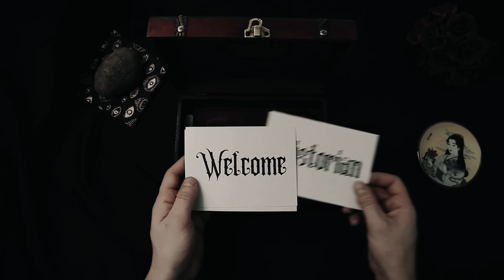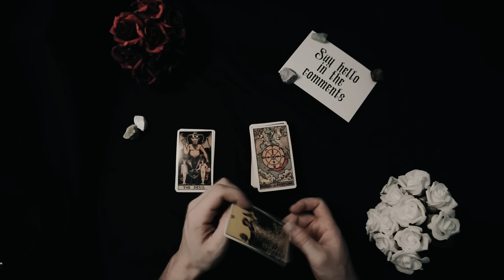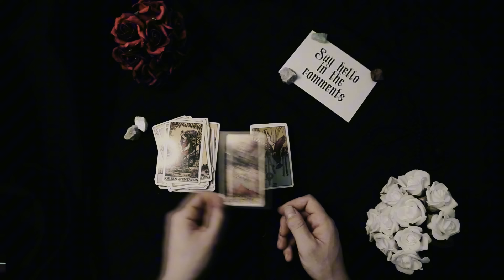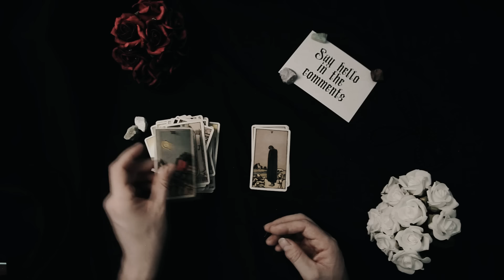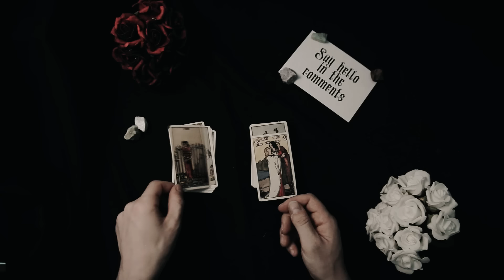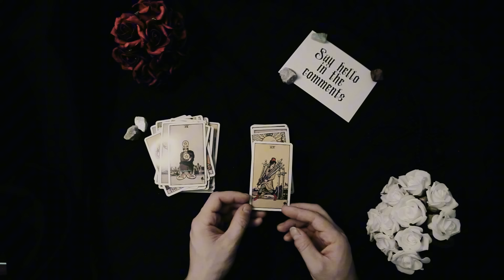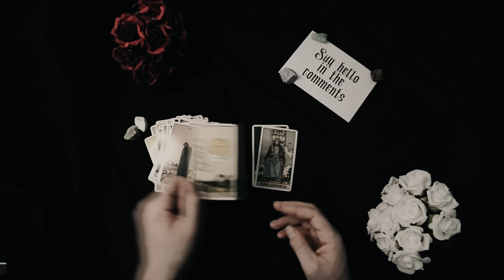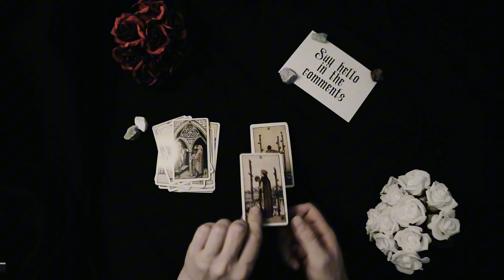The Life of Xerxes the Great | Full Biography | Relaxing History ASMR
Embark on a serene and immersive journey through the life and reign of Xerxes the Great, one of ancient Persia’s most renowned emperors. Let the gentle, soft-spoken narration and ambient sounds guide you into a deep, peaceful sleep while exploring the monumental achievements, military campaigns, and the legacy of this pivotal ruler of the Achaemenid Empire.

🏛️ Begin your night with the ascension of Xerxes to the throne, where the soft sounds of the bustling Persian court and distant music of lyres set the scene. Ascending to power in 486 BC after the death of his father, Darius the Great, Xerxes inherited a vast empire that spanned from the Indus Valley to the Balkans—the largest empire the world had seen.

🌉 Transition to his ambitious architectural and infrastructural projects, where the ambient sounds of massive construction and the bustling activity of laborers fill the air. Xerxes is famed for completing the magnificent Gate of All Nations at Persepolis and constructing a grand palace that rivaled all others in the ancient world. His reign marked a period of extensive architectural innovation that showcased the empire’s wealth and sophistication.

⚔️ Journey through Xerxes' infamous military campaigns, particularly his invasion of Greece in 480 BC, where the echoes of marching soldiers and the clash of arms enhance the narrative. Following in his father’s footsteps, Xerxes aimed to conquer Greece to secure the empire's western borders and avenge earlier Persian defeats. His massive military force faced off against the Greeks in legendary battles such as Thermopylae and Salamis.

🌊 Witness the challenges following his defeat at Salamis, where the sounds of stormy seas and reflective, quiet moments in the royal chambers set a somber tone. The naval defeat significantly weakened Persian dominance and marked the beginning of the empire’s challenges in maintaining control over its territories.

🌟 Reflect on the legacy of Xerxes the Great, where the gentle turning of ancient texts and the soft murmur of scholars discussing his impact provide a contemplative backdrop. Despite military setbacks, Xerxes' reign significantly influenced the administrative capabilities of the Persian Empire, consolidating its power and cultural influence across regions. His ambitious projects and the tales of his court have permeated through history, immortalizing him as a figure of both grandeur and controversy.

✨ Join us on this captivating odyssey through the life of Xerxes the Great, where the splendor and trials of an ancient empire blend seamlessly with the calming effects of ASMR.

Information sourced from Wiki, Gutenburg, JSTOR, primary and secondary sources. All information is congruent with archaeological and history evidence at the time of recording.